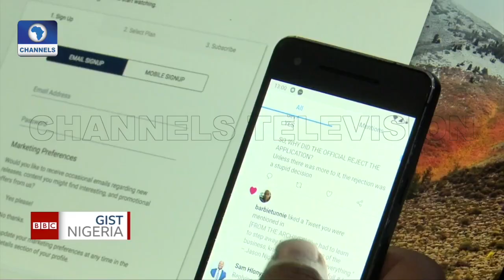Check Out Jason Njoku British Nigerian Entrepreneur Promoting African Films Across The Globe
Jason Njoku, is a British -Nigerian Entrepreneur, film magnate and African start-up investor.

He started his education in the UK and moved to Nigeria at the age of 12, Three years later, he returned to the UK. He completed his A levels and proceeded to the University of Manchester where he studied Chemistry and graduated in 2004 with a second class upper.

Jason is the founder of irokotv which has grown in capacity and also co-founder of an online distribution company that focuses on producing and streaming Nigerian movies.